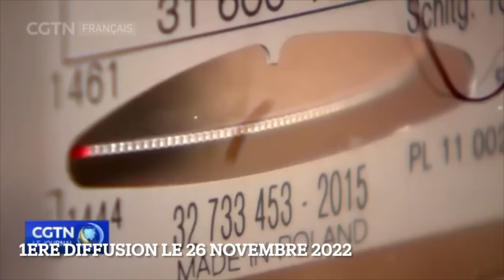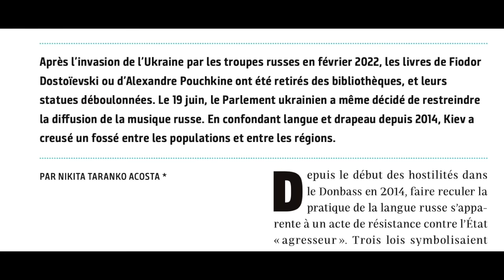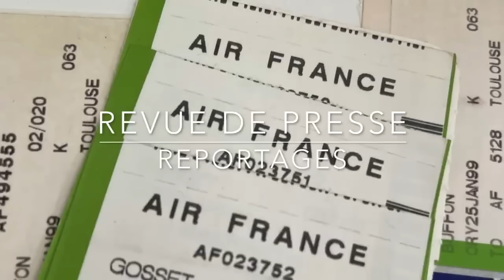La Soumission aux Etats Unis , Europe ou vas tu ?